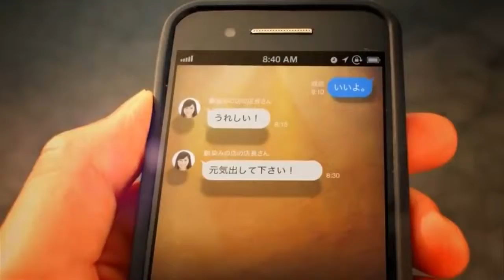[디지털마케팅] Georgia: 자판기 그녀 1편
Georgia: Hanaseru Jihanki Georgia 1편. 일본의 만화에서나 볼법한 상상력을 볼 수 있는 조지아 커피의 광고입니다. 불행한 하루는 보낸 남성이 자판기에서 흘러나오는 아름다운 목소리의 여성과 만나게 된다는 내용인데요. 자판기의 qr코드로 앱을 다운받으면 메시지bot이 자동으로 사용자에게 응원의 메시지를 전달합니다. 과연 자판기 강국스러운 광고입니다.